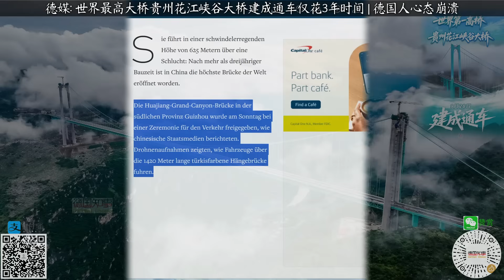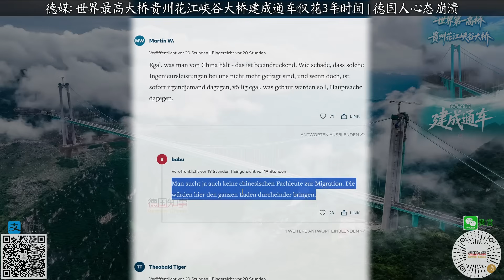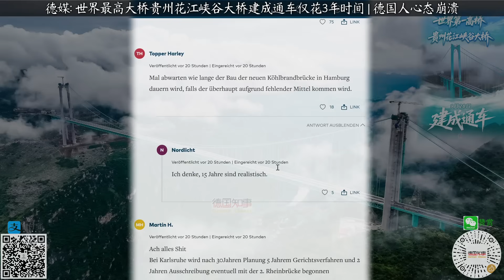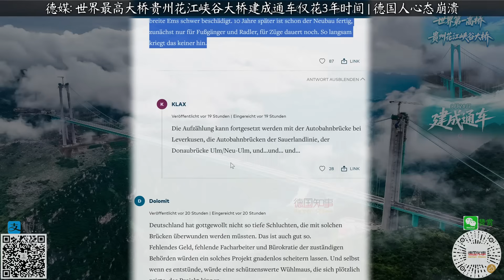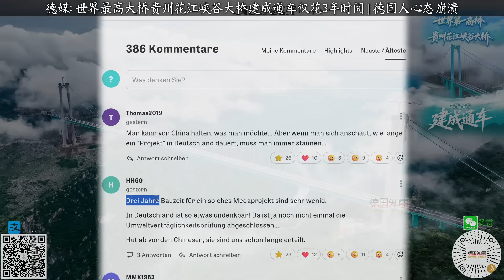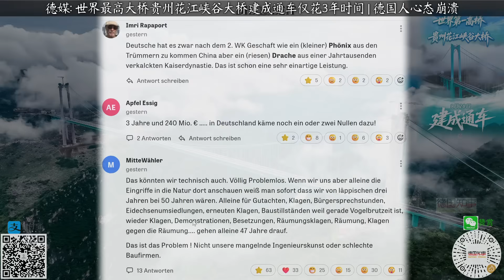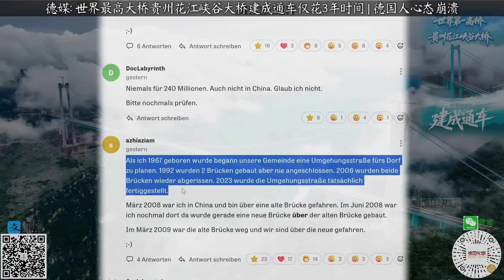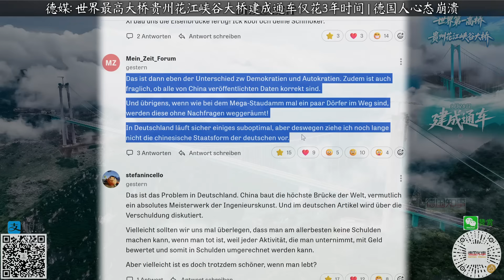德媒: 世界第一高桥贵州花江峡谷大桥建成通车 仅花3年时间 | 德国人就是不信 Huajiang Grand Canyon Bridge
9月28日，贵州花江峡谷大桥正式通车。大桥桥面距水面625米，高度超过北盘江第一桥近60米，成为新的世界第一高桥；大桥主桥跨径1420米，居山区桥梁跨径世界第一，可谓“横竖”都是世界第一！

花江大峡谷被称为“地球裂缝”，一桥飞架，天堑变坦途。大桥全长2890米，将两岸通行时间从原来的两个多小时缩短到现在仅两分钟左右。

这一伟大工程施工难度极大，中国工程师们为全球山区桥梁建设提供了“中国方案”，获得授权专利21项，多项技术成果纳入国家桥梁建设标准。在世界最高桥排行榜中，贵州包揽前三甲席位；在世界高桥百强榜单中，贵州占据近半席位；被誉为桥梁界诺贝尔奖的古斯塔夫·林德撒尔奖，贵州拿过四次。